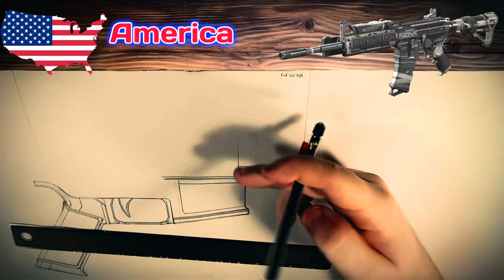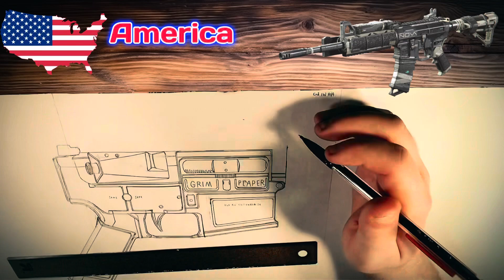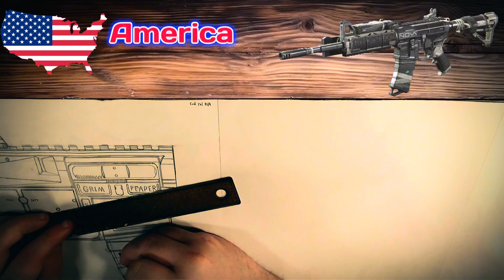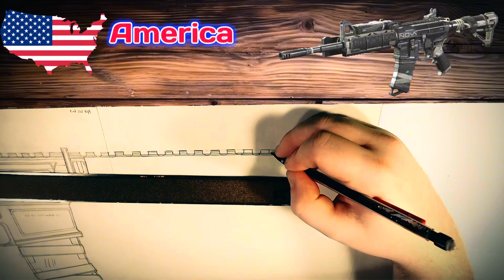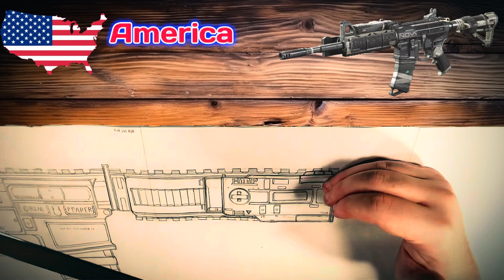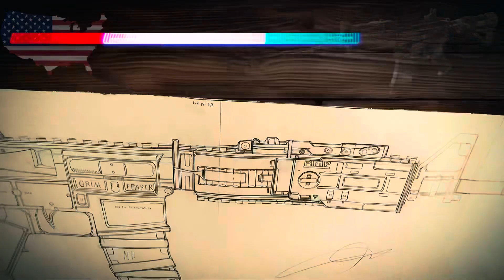Drawing: Cod IW NV4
This was kinda a headache to draw but I finally did it.